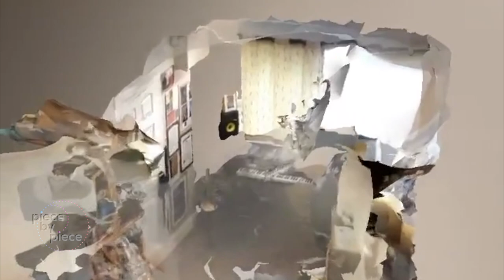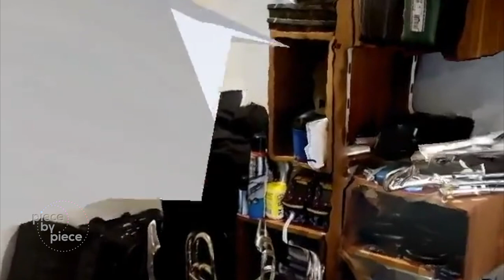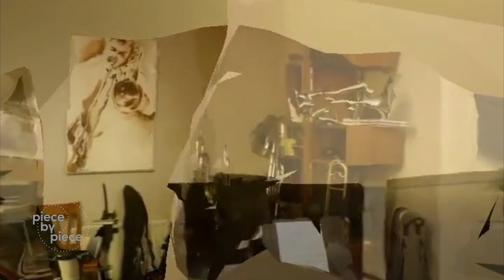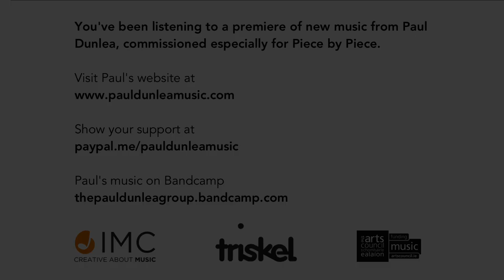Paul Dunlea - Piece by Piece #6 Friday 15 May 2020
The sixth piece in the sequences comes from virtuoso trombonist, composer and arranger, Paul Dunlea, who is in demand across genres. His original music builds on his gift for strongly flowing melodies with a tight sense of groove, and an ability to paint evocative pictures in sound.

Triskel and IMC are coming together to host a weekly sequence of online solo performances featuring leading Irish improvisers, streaming each Friday at 8pm.

In the Piece by Piece series, each artist’s input performance will influence or inspire the next performance in this musical chain. Piece by piece, artists will create new improvised work, based on the preceding work. Improvising musicians are uniquely skilled at interpretation and spontaneous creation allowing for fresh creation of the highest calibre.

Enjoy fresh new music, influenced in real-time, from world-class Irish improvising musicians, telling the story of these strange times through new music and live performance, piece by piece.

Piece by Piece is an exciting new initiative from Triskel Arts Centre and IMC, which brings an entirely new meaning to the term ‘online influencer’.

Triskel and IMC are committed to continuing to employ artists and engage audiences, particularly during these challenging times.

Friday 10 April: Shane Latimer – guitar/electronics
Friday 17 April: Nick Roth – saxophones & Olesya Zdorovetska – vocals